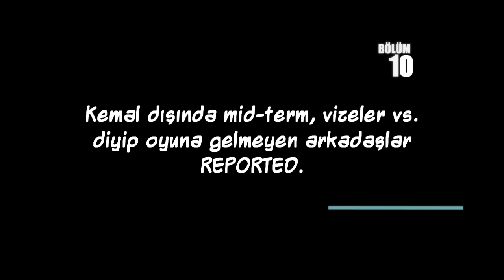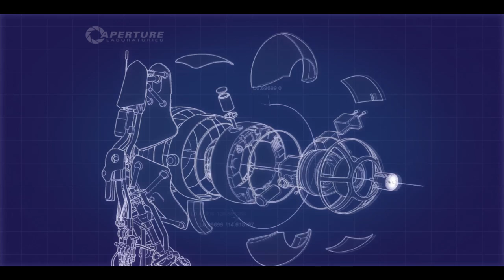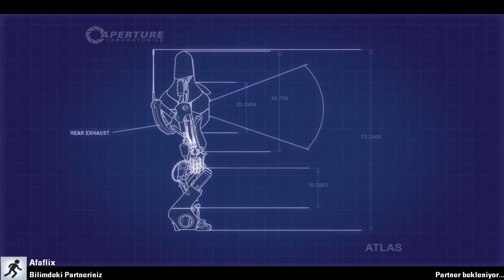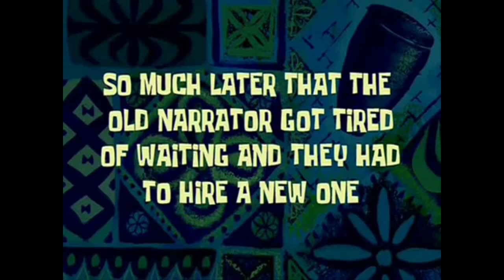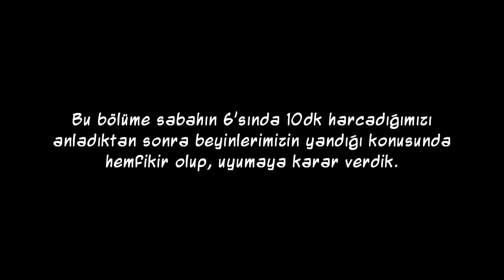Oyun Serisi - Agito - Bölüm 10: "Cooperation"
Agito ve Kemal bu hafta Portal 2 Co-op modunu oynuyor.